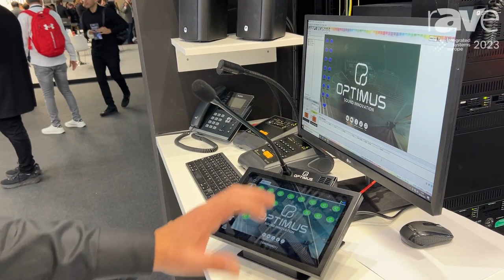ISE 2023: Optimus Shares Overview of Company’s PA, Voice Alarm and Intercom Equipment